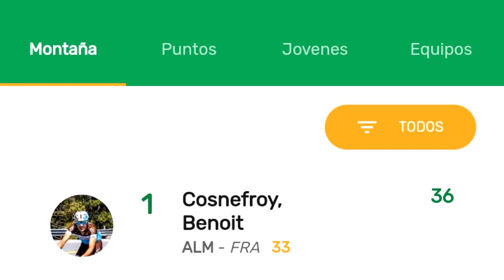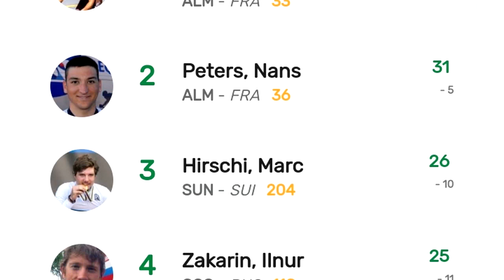CICLISTA LLORA EN LA ENTREVISTA POR GANAR LA ETAPA AQUÍ TIENES TODAS LAS CLASIFICACIONES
EN ESTE RESUMEN CORTO TE DEJO LA ENTREVISTA DEL GANADOR ALGUNOS DATOS Y TODAS LAS CLASIFICACIONES DEL TOUR DE FRANCIA...